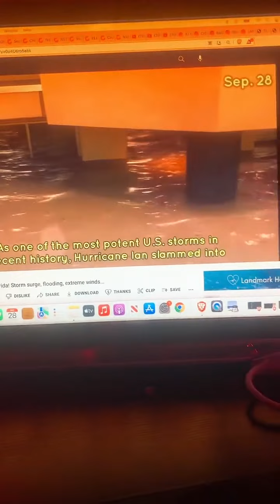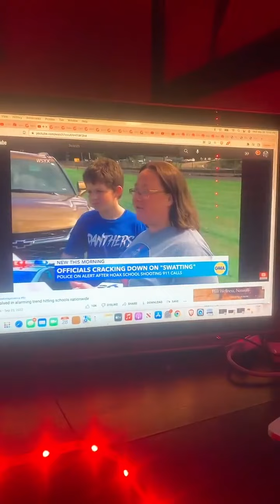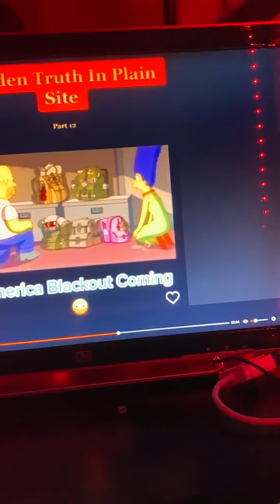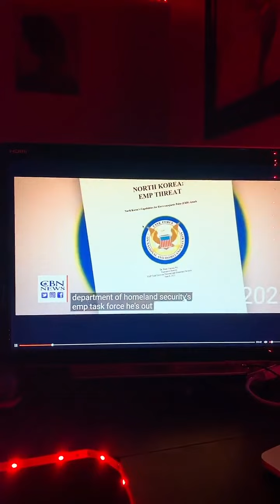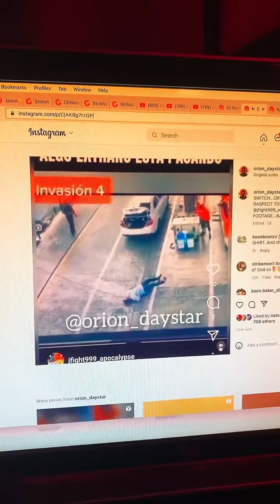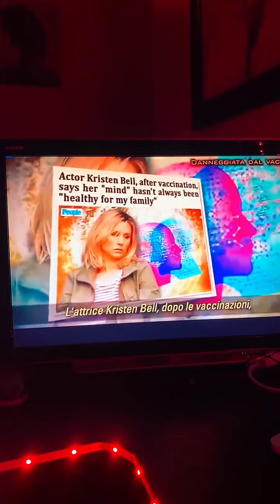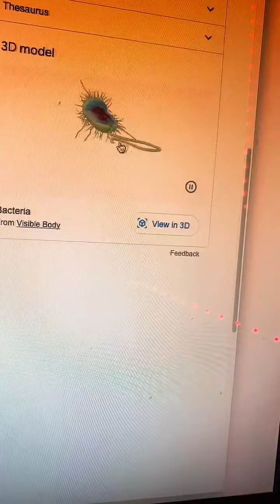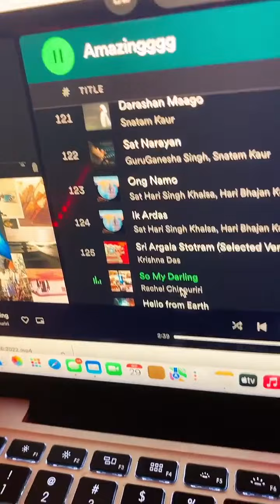Hurricane IAN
THANK YOU FOR TUNING INTO MY FREQUENCY, YOU ONLY TUNE INTO MY FREQUENCY BECAUSE YOU RESONATE WITH THE INFORMATION I HAVE.

PEACE IN, LOVE Y'ALL.